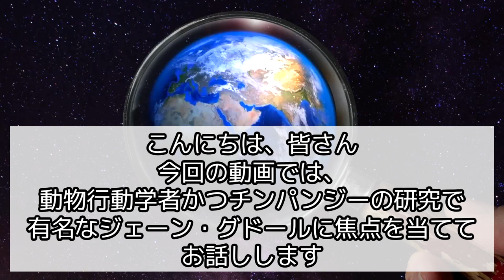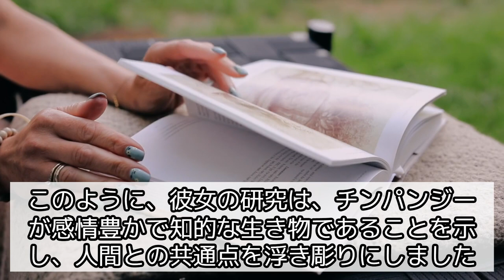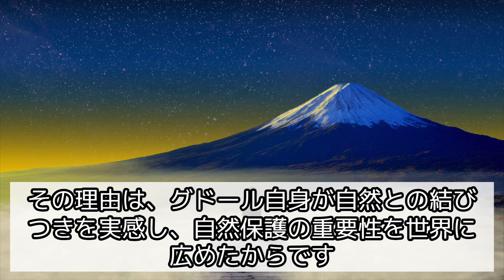【環境保全の先駆者】ジェーン・グドールのグリーンレガシー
今回は「​​ジェーン・グドールのグリーンレガシー」というテーマで、環境保全に生涯を捧げたジェーン・グドール博士の貢献と、彼女が後世に残した豊かな遺産について探ります。チンパンジー研究から始まり、教育活動、環境保護運動に至るまで、グドール博士がどのように世界に影響を与えたのかを要約してお届けします。雑学